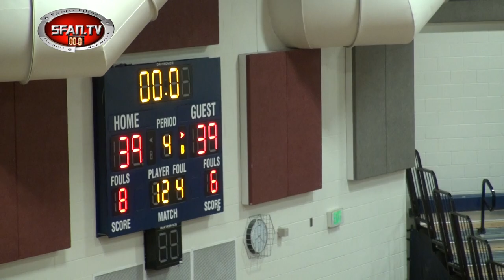Insane Half Court Buzzer Beater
2/8/2013 Olympus v Herriman. Herriman's Alec Johnson sinks a half court buzzer beater at the end of regulation to send the game into overtime.